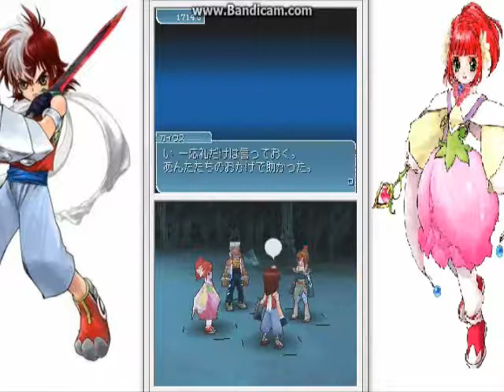[German] Lost in Translation Let's Play Tales of the Tempest - Teil 05 Im Wald außer Kontrolle!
Ein weiteres
LOST IN TRANSLATION LET'S PLAY
von "Tales of the Tempest" für Nintendo DS.
Ich befinde ich im Wald vor dem ich das letzte mal aufhörte.
Ich prügele mich durch die langen Waldwege und treffe auf zwei Priester.
Zudem ist dies das erste mal, dass ich den „Game Over"-Screen sehe...
Nachdem ich endlich die beiden besiegt habe, werde ich von Skeletten attackiert!
Doch Rettung naht in der Form von zwei neuen Teammitglieder!
Danach eiern wir bekloppt im Wald herum und suchen nach dem Ausgang!
Und somit endet dieser Teil auch wieder!